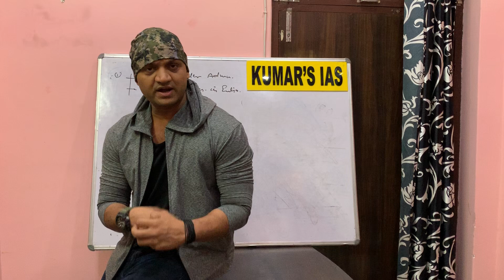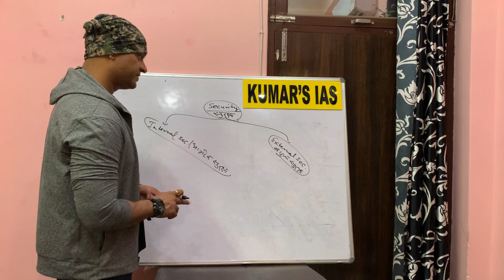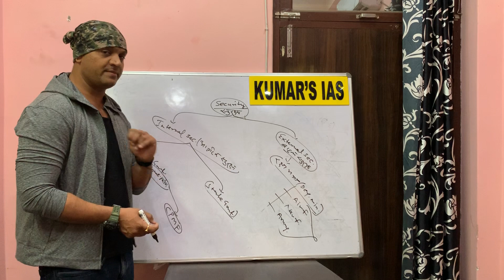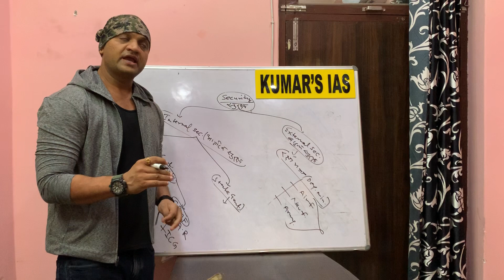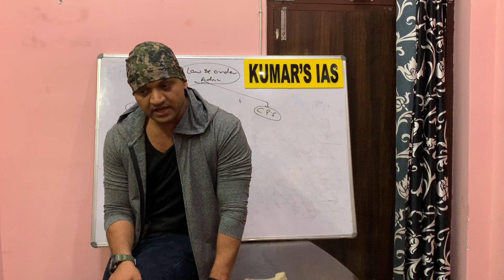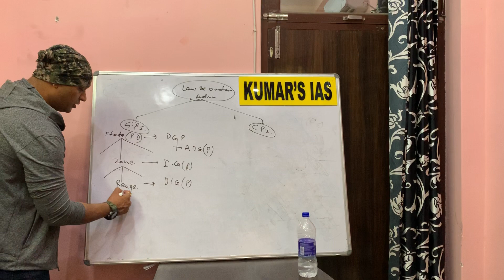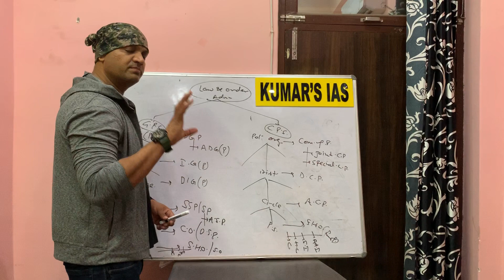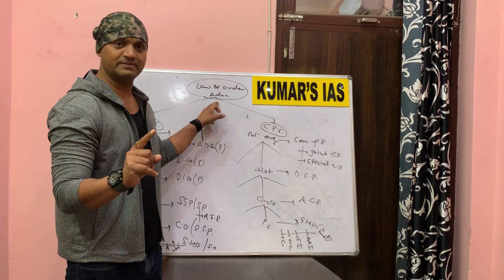Governance Vol-1 (Law & Order Part-1) by Kumar Sir